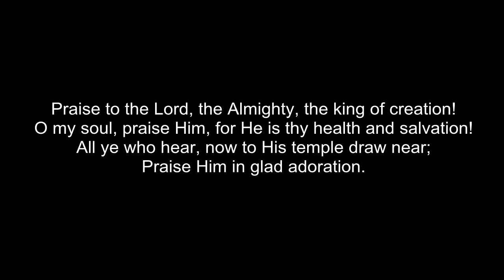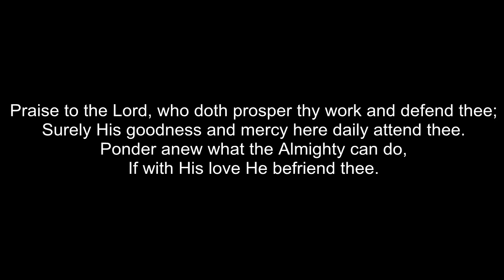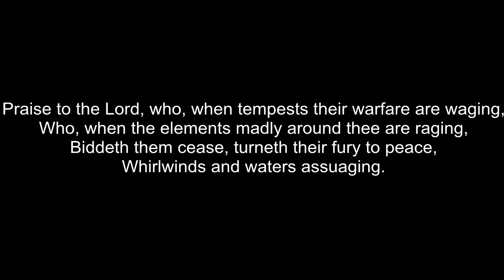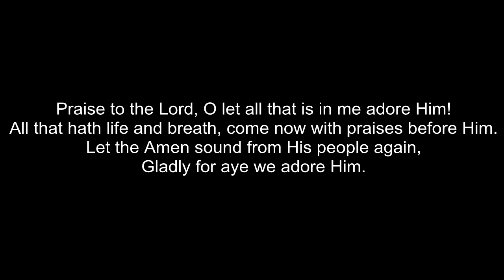Praise to the Lord, the Almighty